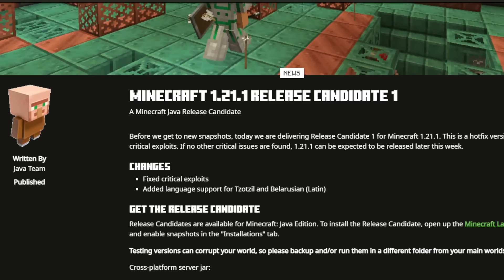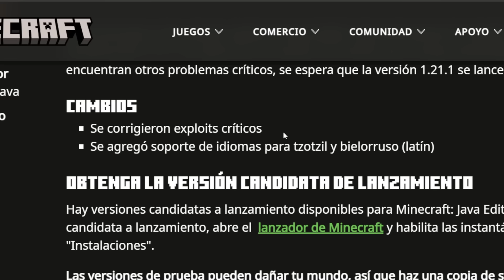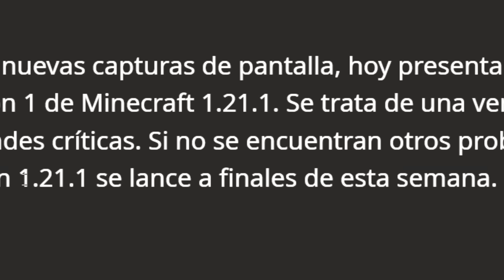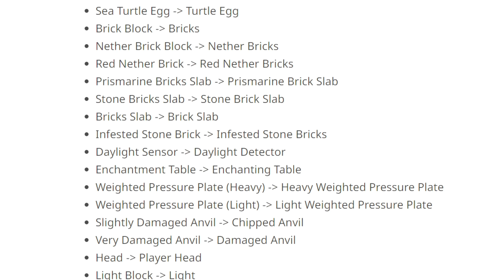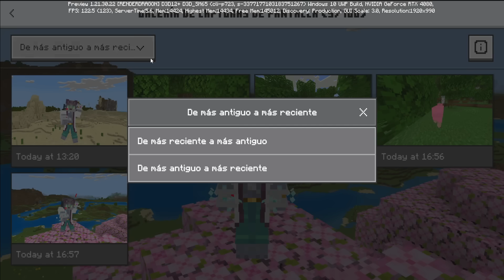✅ Añadieron CÁMARAS 👉 Snapshot Minecraft 1.21.1 Release Candidate 1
🌌 📚 Nuevo libro ARMADURA DEL OTRO MUNDO

📚 Mis Libros:
⭐🇲🇽 MÉXICO: Amazon